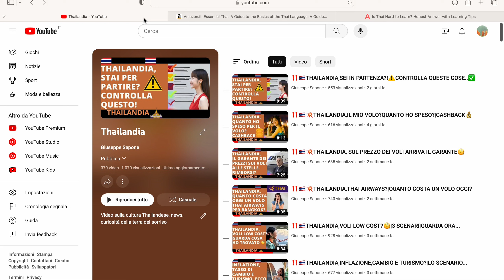‼️🇹🇭THAILAND,IS THAI LANGUAGE HARD TO LEARN📚?MY TIPS...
Thailand tips for learning Thai